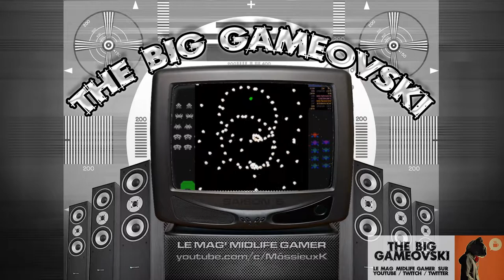Never Awake - Songes abominatoires... TBG1114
Preview rapide en une prise sur un shooter à 2 sticks qu'on pousserait d'emblée sous le tapis vu comme il présente. Mais en fait ce Never Awake fonctionne plutôt pas mal, tant dans ses idées que son concept.

Et je vous emmène voir s'il amène aussi le flot de boulettes que requiert sa catégorie...